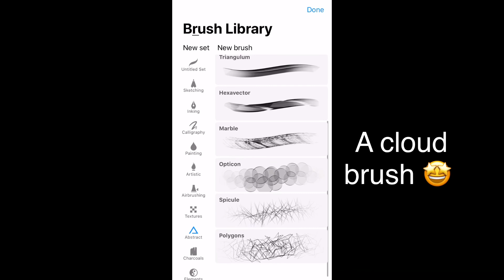My ratings on Pro Create!